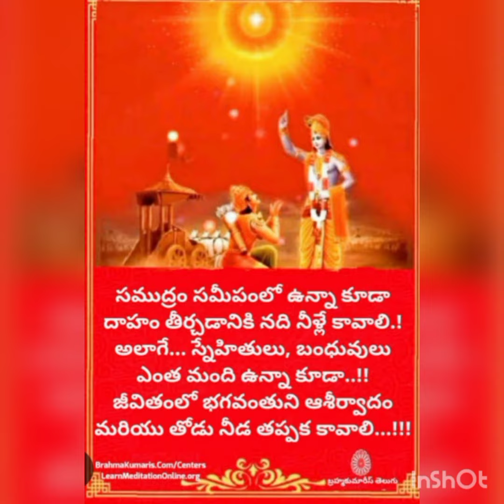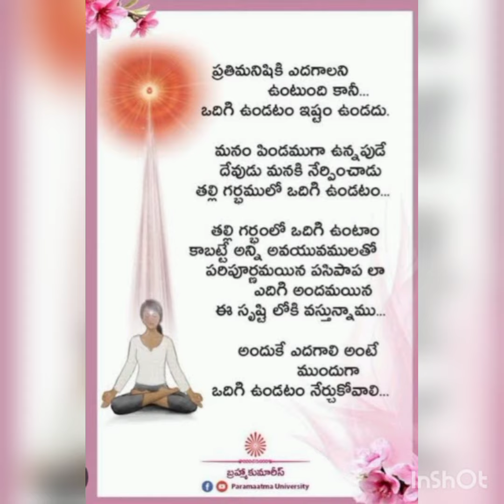జీవన రేఖ#Divis channel Om Shanti ❤️🙏🙏🙏